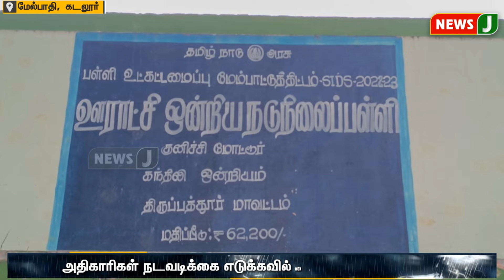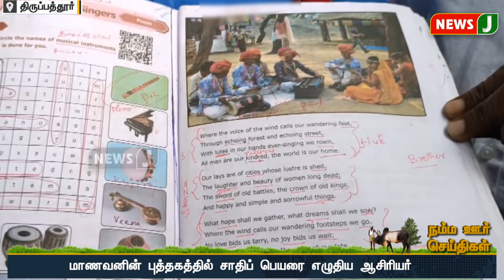நம்ம ஊர் செய்திகள் || Today Tamil District News | 28 NOV 2024 | Namma Ooru Seithigal || NewsJ